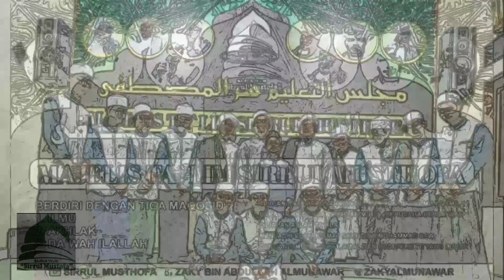Ujung-ujungnya mati || Sayyid Zaky bin Abdullah Almunawar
Seberapa panjang umur seseorang...pasti ujung-ujungnya akan di ahiri dengan kematian.